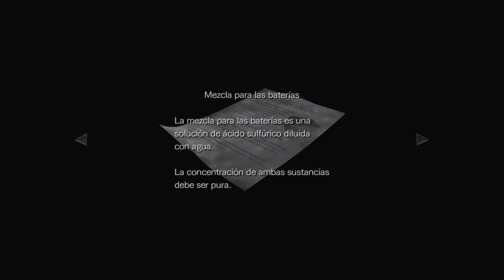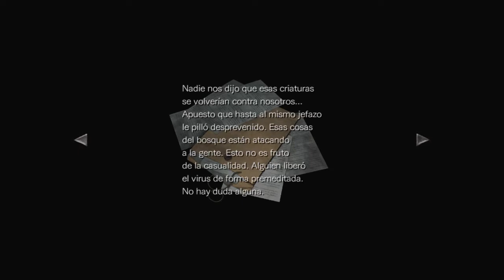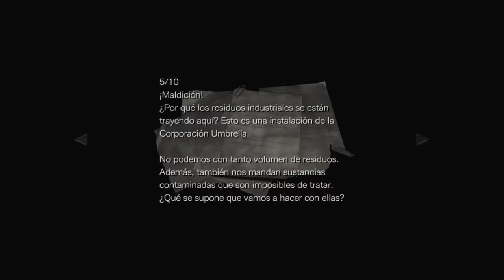Resident Evil 0 Remaster (PC), cap 11: Doctor Marcus.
Buenas amigos míos.

Hoy en Resident Evil 0 sabremos quien és el jefe final del juego y descubriremos su historia y como acabó siendo como és.

Marcas de tiempo:

00:00 Inicio.
09:34 Pulsar botón.
10:10 Coger placa base.
12:30 Usar placa base.
13:35 Montar transportador.
14:13 Girar palanca.
15:45 Mezclas aguas residuales.
25:16 Batería.
28:35 Usar batería (coger tarjeta).
35:05 Llave eje x 2.
37:40 Usar llave eje.

Si os ha gustado dadle like sub, comentad y compartir por favor, que eso nos ayuda a crecer.

Nos vemos!!!